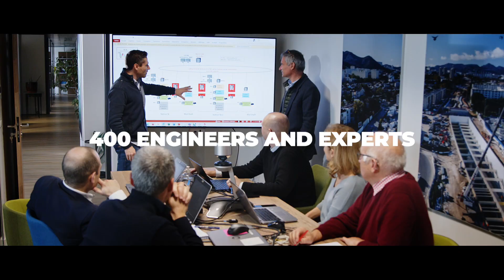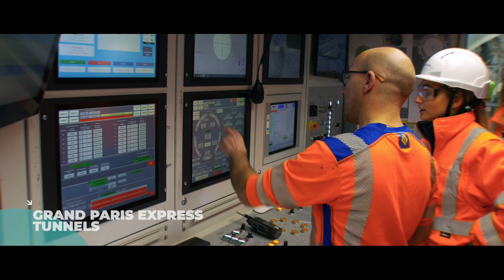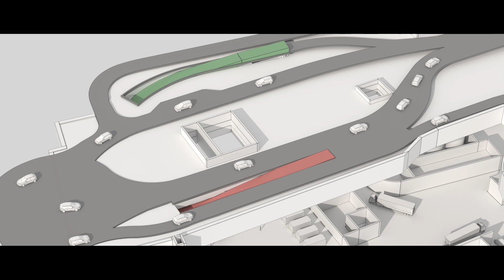Egis, a recognised expert in Tunnels and Underground Works Engineering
Depuis les années 1970, nous accompagnons nos clients dans l'ingénierie des tunnels et des ouvrages souterrains, de la conception à la mise en service.

➡️ Nos 400 ingénieurs et experts travaillent dans le monde entier sur des projets emblématiques autoroutiers, routiers, ferroviaires, urbains et d'aménagements souterrains complexes. 🚆🚇🚘

➡️ Un savoir-faire unique, une approche intégrée et une équipe d'experts de haut niveau : géologie, géotechnique, ingénierie civile, structures, équipements, systèmes, sécurité, opérations, gestion de projet, BIM, asset management, éco-design.

Félicitations à cette belle équipe ! Un grand merci à INTREPIDE PRODUCTIONS pour cette vidéo retraçant notre histoire réalisée à l'occasion de nos 50 ans.